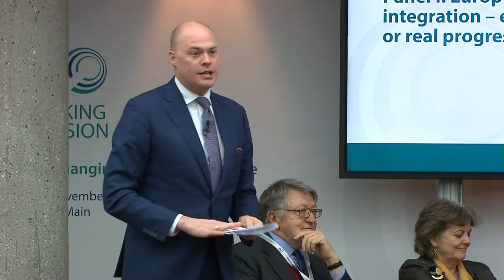Second Forum Banking Supervision - Panel I: European banking integration